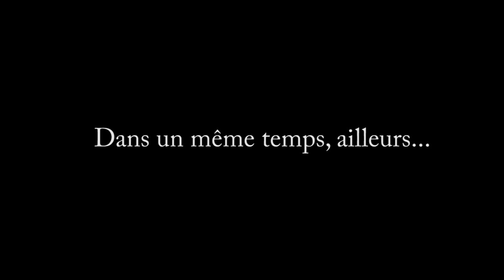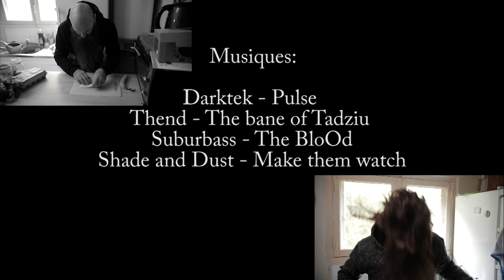Confinement et finement con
Exploliz n'est pas vouée à faire autre chose que de l' Histoire et l' urbex.
Après comme c'est ma chaine, je fais un peu ce que je veux.

Des Hors sujets, il y en aura d'autres. Des fois, il est bien de se rappeler que la vie n'est pas que du sérieux.